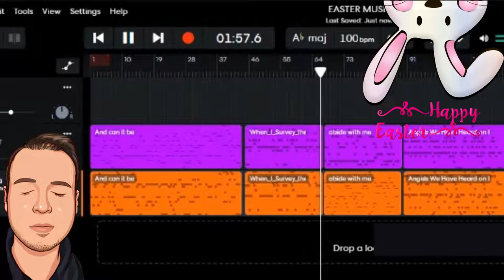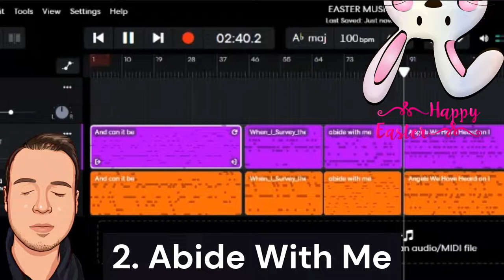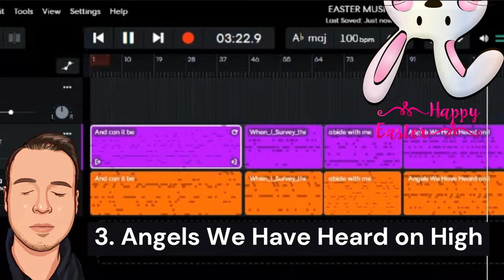Non Copyright Easter Music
Feel free to use this non copyright easter music | instrumental easter music for video background, youtube videos, worship videos, Christian, religious and vlogs. I did this cover of 3 public domain easter songs that are free to download for everyone. Enjoy!

You can give credits to me as seen below, if you are using my free instrumental no copyright easter music in your videos. Simply copy and paste the following text to your video description box:

📜 Message from the creator of Nourished By Music:

"I am a music lover and composer from France and I wish you a happy easter!.”

Stay safe

and be Nourished by Music always!